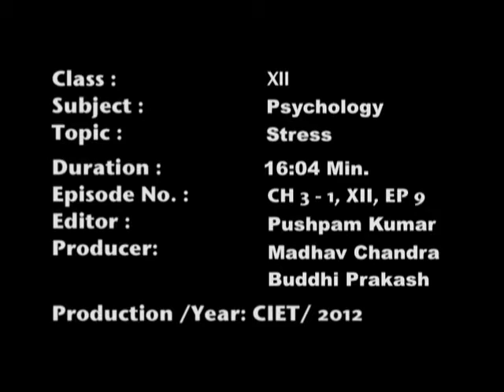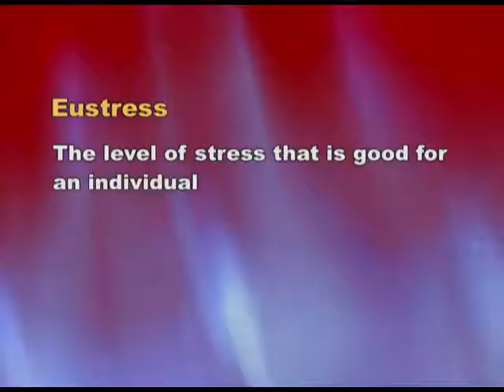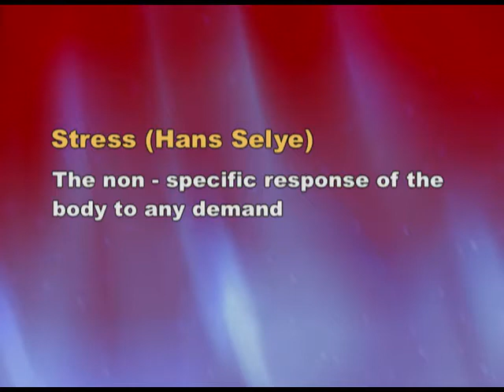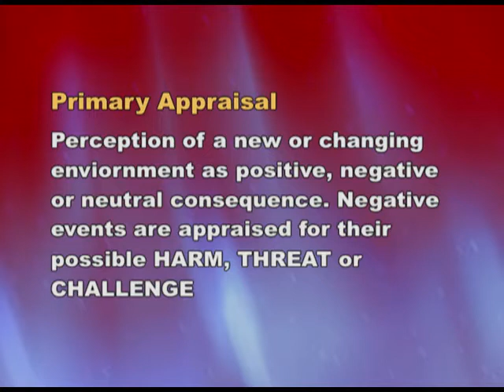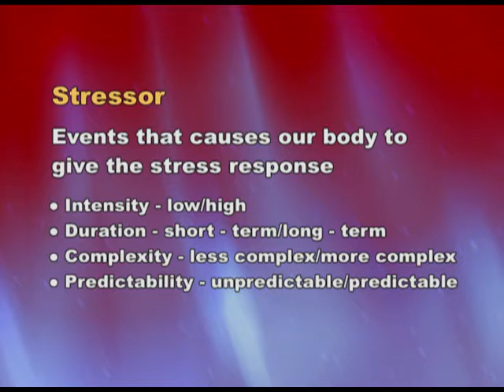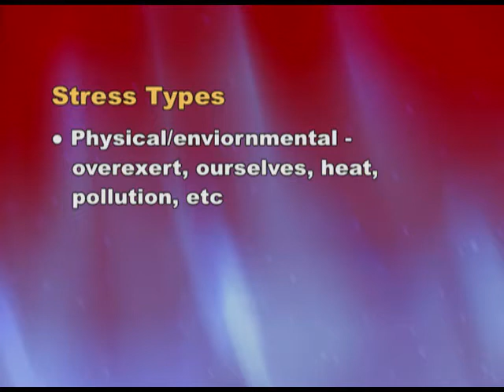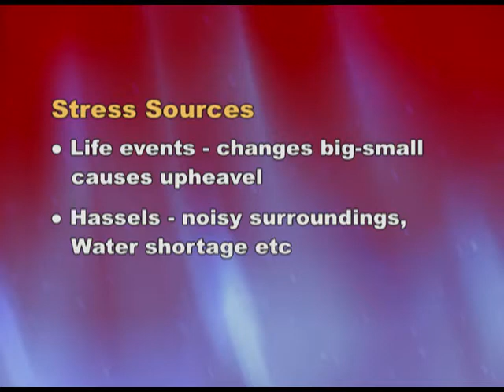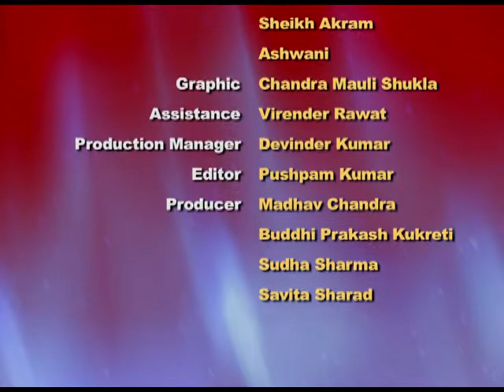PSYCHOLOGY XII CH3 EP1